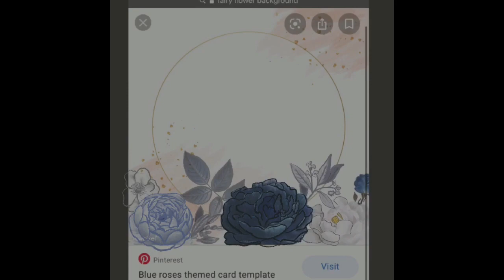Procreate Pet Portrait Speed Paint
Screen time lapse of one of my procreate pet portraits!

Baciamiart

Song:
Drowsy - Brillion